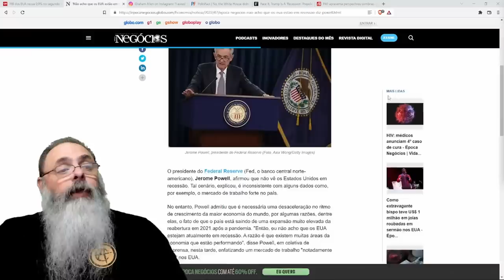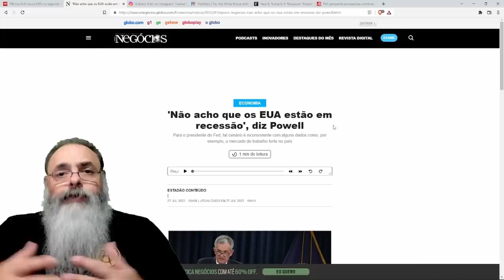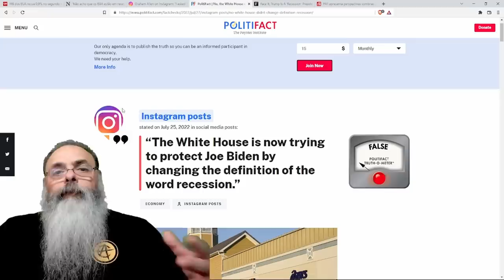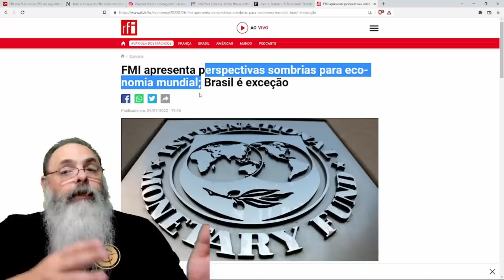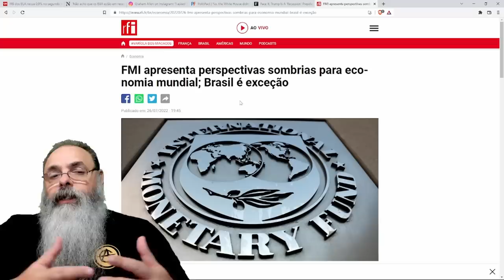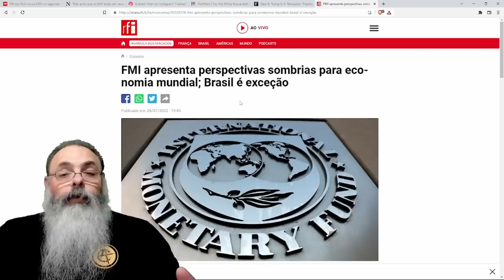RECESSÃO é caracterizada por DOIS TRIMESTRES com REDUÇÃO do PIB, a menos que seja no GOVERNO BIDEN